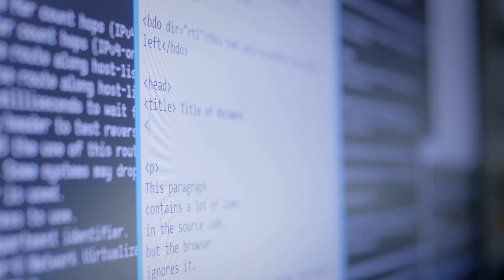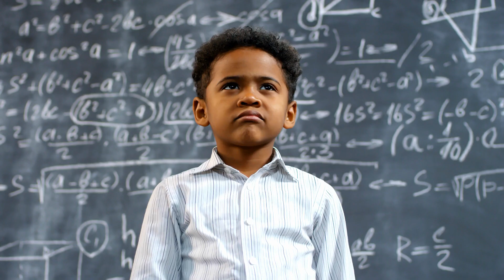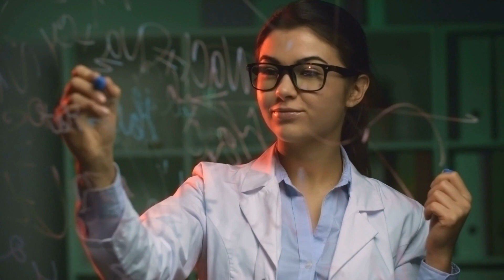Top Minors That Will Make Your MIS or CIS Degree More Valuable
▶ CyberSecurity:
Become and Information Security Analyst or Security Engineer: